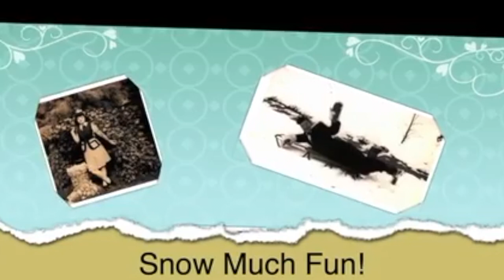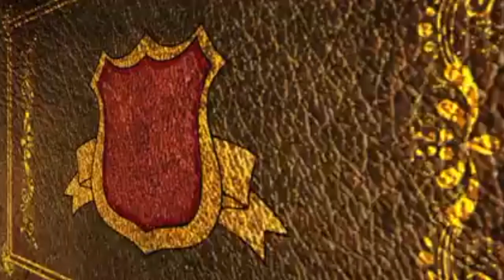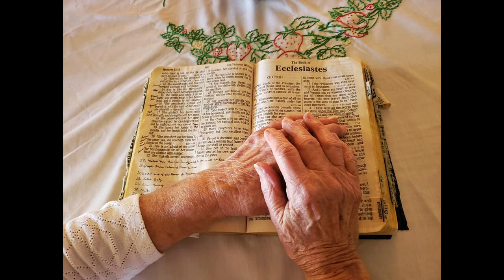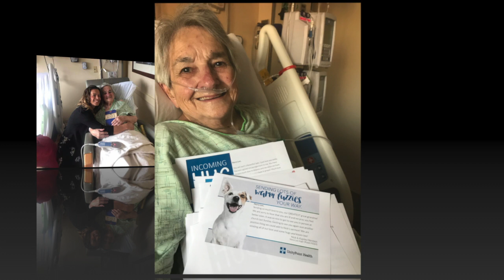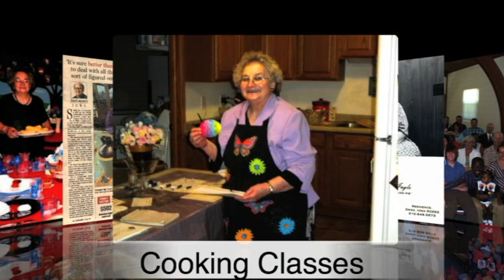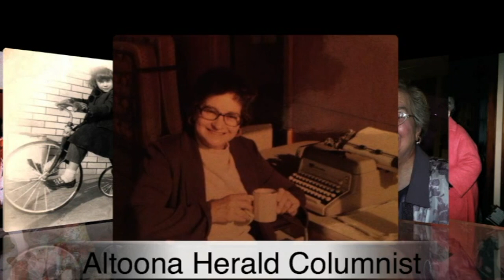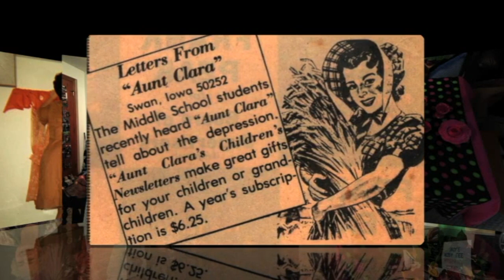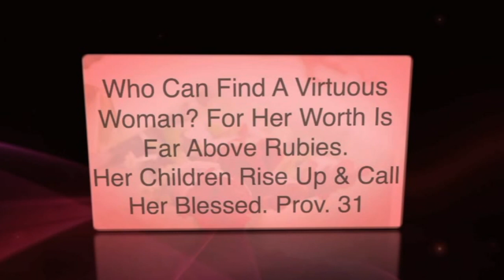The Life and Times of Nora Lee Ingle (May 20th, 1926 - March 6th, 2022)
This slideshow captures just a few highlights of a well-lived life of a good and faithful servant of Jesus Christ.